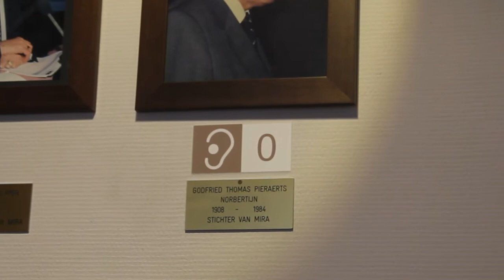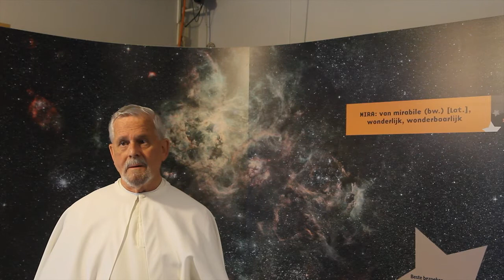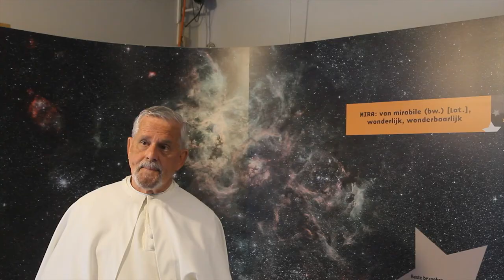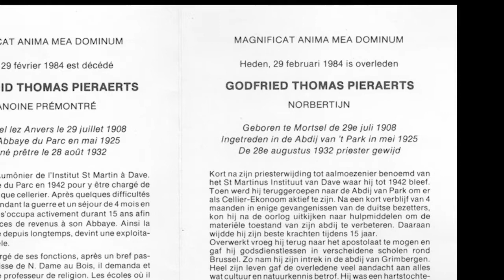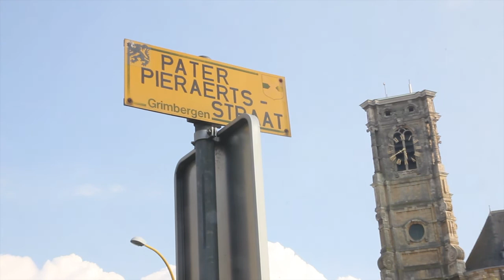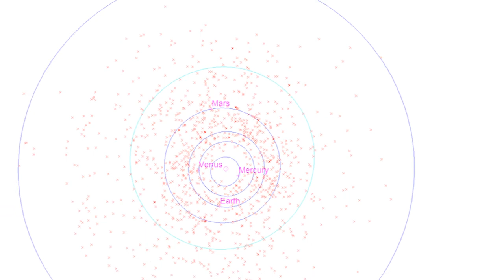Pater Pieraerts: Stichter van Volkssterrenwacht MIRA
Pater Thomas -Godfried- Pieraerts was Norbertijn in de abdij van Grimbergen, en de stichter van de oudste volkssterrenwacht van het land.
Hij overleed reeds in 1984 (op een schrikkeldag zowaar!), waardoor hij voor de huidige generatie MIRA-bezoekers en -medewerkers stilaan enkel nog een naam uit het verre verleden betekent...
Daarom maakten we naar aanleiding van de Erfgoeddag 2012 (thema "Helden") deze reportage over onze "lokale held".